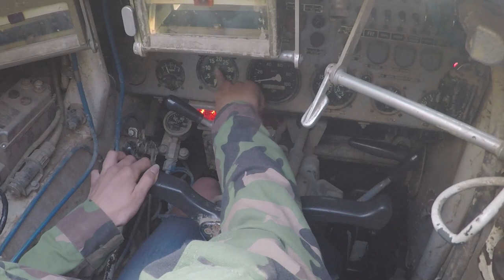Vyskúšali sme - Jazda bojovým vozidlom